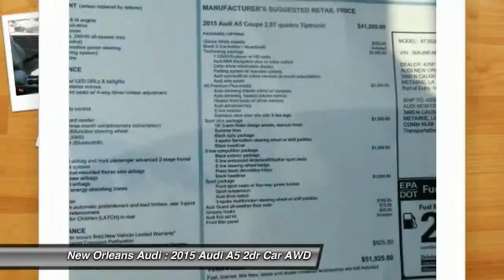2015 Audi A5 Metairie LA N058225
2015 Audi A5 Premium Plus